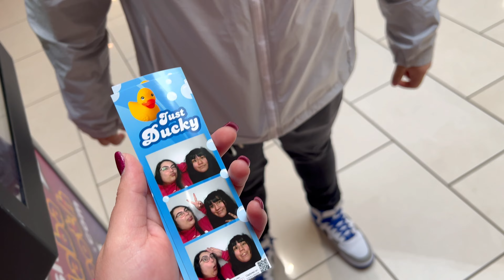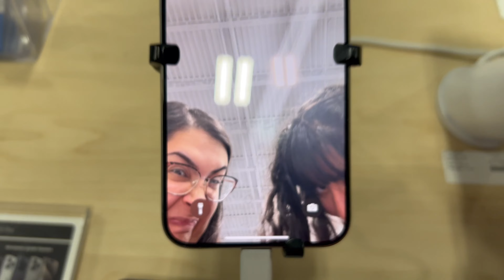Shopping Vlog!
Come with us while we do some shopping, get lunch, have a sleepover and play games!